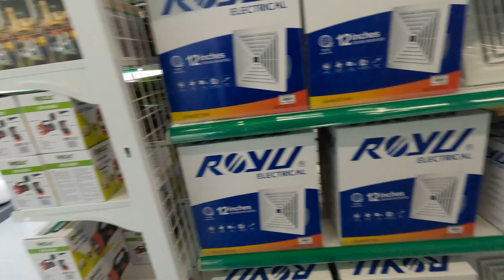Emerald Mini Depot Abuyog window shopping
What's inside the Emerald Mini Depot Abuyog?
Window shopping vlog at 𝐄𝐌𝐄𝐑𝐀𝐋𝐃 𝐌𝐈𝐍𝐈 𝐃𝐄𝐏𝐎𝐓 𝐀𝐁𝐔𝐘𝐎𝐆 located at Brgy. San Isidro, Abuyog, Leyte, checking their wide array of products especially for home improvement needs - tiles, doors, lamps, construction and mechanic tools, cements, adhesives, door knobs, electrical devices, electric generators, pipes, beds and many more.

Emerald Mini Depot Abuyog contact numbers: 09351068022  /

Emerald Mini Depot Abuyog open hours:
8am-6pm (Mon-Sat)
8am-5pm (Sunday)